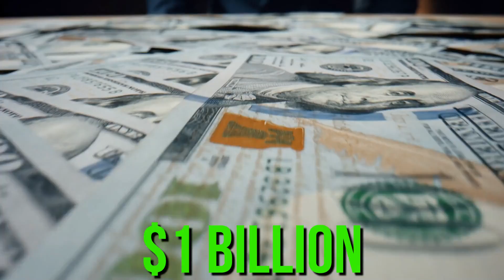Afghanistan Is Building Asia's Largest Artificial River in the Desert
Afghanistan is a country that has gone through a persistent drought that has taken its toll on the farmers, its economy, and food security. In a bid to find a solution to all this, the Taliban has decided to build what might be the largest artificial river in Asia, the Qosh Tepa Canal. We are talking about digging a trench about 177 miles (editor insert 285 KM) long.